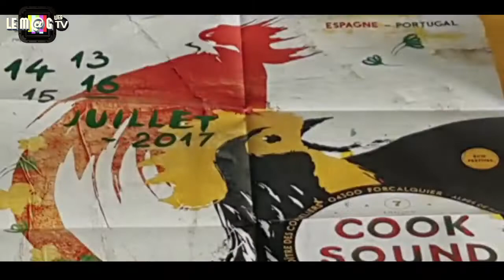ITW Laurent Kouby Cooksound Festival 2017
Interview du directeur Laurent Kouby, organisateur du Cooksound Festival au Couvent des Cordeliers de Forcalquier depuis 7 ans. Présentation du week-end de 4 jours ( Musique - Cuisine - Art & Culture )